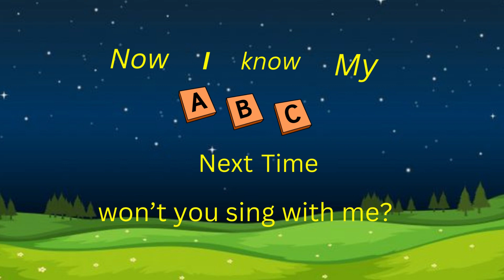nursery rhymes abc song - abc rhymes - abc song phonics -abcdefghijkmnopqrstuvwxyz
nursery rhymes abc song - abc rhymes - abc song phonics - phonics song - The ABC Song
abcdefghijkmnopqrstuvwxyz
abcdefghijklmnopqrstuvwxyz song

abcdefghijkmnopqrstuvwxyz
abcdefghijklmnopqrstuvwxyz
abcdefghijklmnopqrstuvwxyz song
abcdefghijklmnopqrstuvwxyz 12345
abcdefghijklmnopqrstuvwxyz-'100
abcdefghijklmnopqrstuvwxyz song alphabet lore abc
abcdefghijklmnopqrstuvwxyzæøå
abcdefghijklmnopqrstuvwxyzæøåäö
abcdefghijklmnopqrstuvwxyz 123
abcdefghijklmnopqrstuvwxyz alphabet song
abcdefghijklmnopqrstuvwxyz train
abcdefghijklmnopqrstuvwxyz sesame street
abcdefghijklmnopqrstuvwxyz coloring pages
abcdefghijklmnopqrstuvwxyz backwards
abcdefghijklmnopqrstuvwxyz remix
abcdefghijkmnopqrstuvwxyz
ab abcdefghijklmnopqrstuvwxyz
b abc
c abcde
defghijklmnopqrstuvwx
a b c d e f ew
f from alphabet
g abcdefg
h-word
if a b c
j abc mouse
j abc
k abc
k for alphabet
l m n o p q
lmnopqrs
mnopqrstuvwxyz
n song abcmouse
abcdefghijklmnopqrstuvwxyz in one word
oo abc
oh a b c d e f g
p abcdefg
phonics i j k l
phonics u v w x y z
qrstuv
r abc
rstuvwxyz
r abcd
abcdefghijklmnopqrstuvwxyz song sesame street
abcdefghijklmnopqrstuvwxyz song remix
abcdefghijklmnopqrstuvwxyz song tik tok
abcdefghijklmnopqrstuvwxyz spanish
abcdefghijklmnopqrstuvwxyz song big bird
abcdefghijklmnopqrstuvwxyz secret way
abcdefghijklmnopqrstuvwxyz song tiktok abcd
t song abc
u v w x y and z
u v w x
v w x y z phonics
vwx song
v abcdefg
w x y z phonics
wxyz phonics song
wxyz abc
abcdefghijklmnopqrstuvwxyz 2x
y letter songs
z abcdefghijklmnopqrstuvwxyz
abcdefghijklmnopqrstuvwxyz y&z
abcdefghijklmnopqrstuvwxyz az
2 ab
2 abc
3 problems 10
3 a b c d e f g,
4 & 8,
5 equals,
abcdefghijklmnopqrstuvwxyz 1 second
abcdefghijklmnopqrstuvwxyz äöü
abcdefghijklmnopqrstuvwxyz 1h
9 abc,
9 0 9,
9+0=9
abcdef
abcdefghijklmnopqrstuvwxyz
abcdefu
abcdefghi love you still
abcdefghijklmnopqrstuvwxyz song
abcdef gun🔫
abcdefg gummy bears are chasing me
abcdefg
abcdefghijklmnopqrstuvwxyz 12345
abcdefu lyrics
abcdefu clean
abcdef